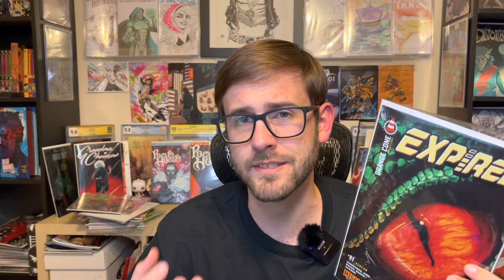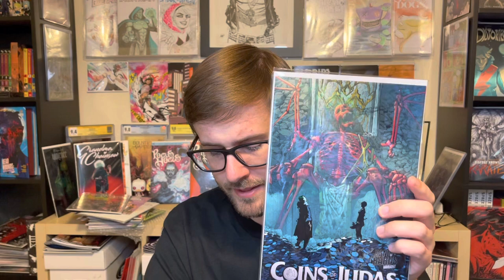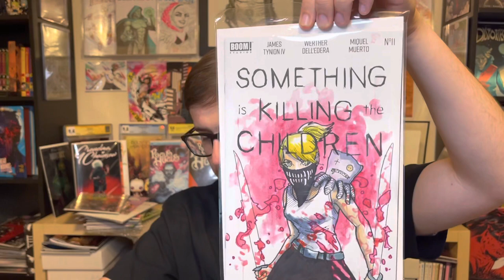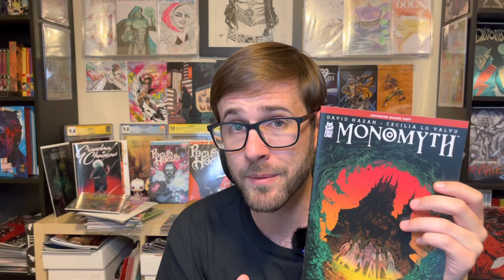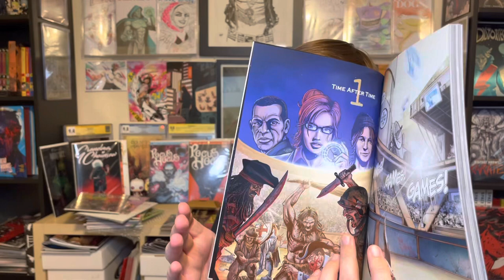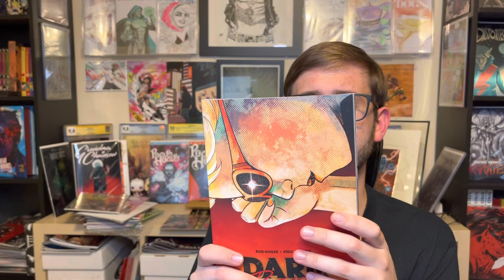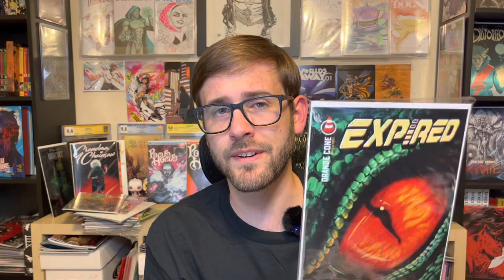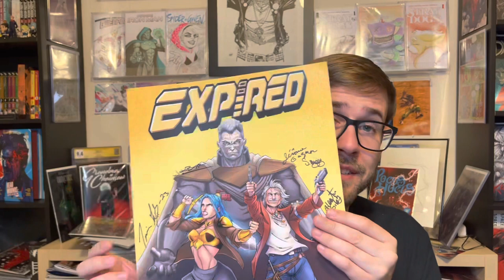MegaCon Orlando 2023 Comic Haul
I went to MegaCon Orlando this past weekend and picked up a bunch of new things! Come check out what original art I bought and what commission I got done at the con, plus what things did I grab to read and what signatures did I get!